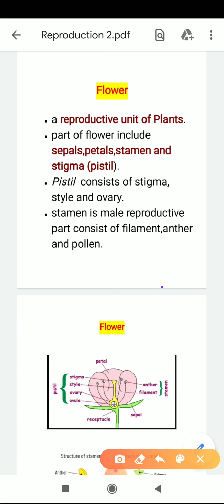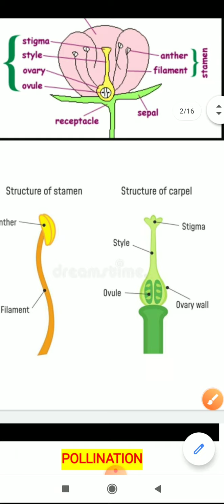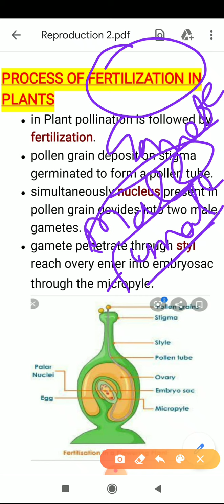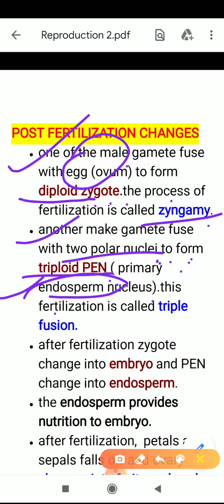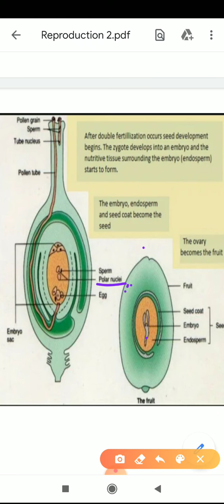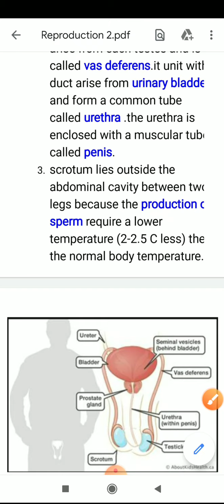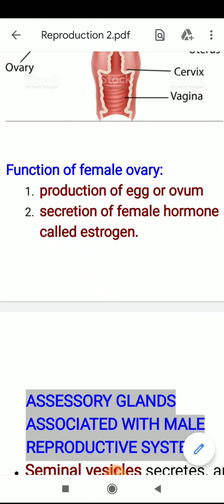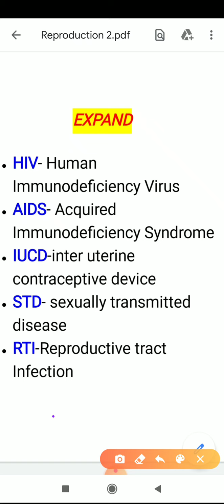How do Organisms Reproduce 2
Reproductive parts of flower
Pollination(self Pollination,Cross pollination)
Fertilization in flower
Post fertilization
Contraception
Menstrual cycle
Expand form